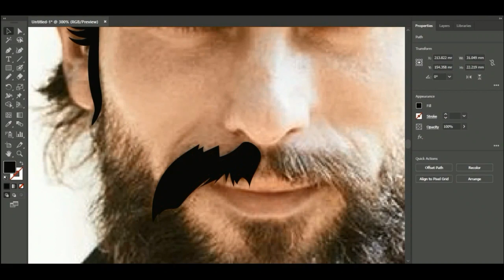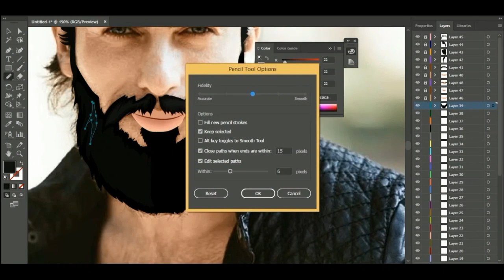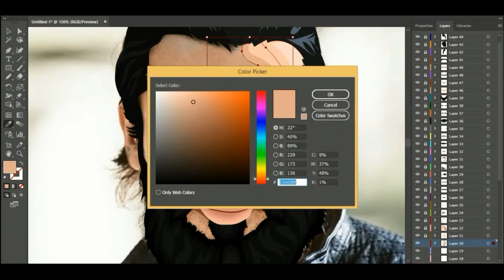Speed Art|Vector Illustration|Vector of Turgut (Adobe Illuatrator)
Hope you guys enjoyed and learn something!!!
I will upload new video with complete tutorial so it will be easy for you that which tool Im using.Thanks!